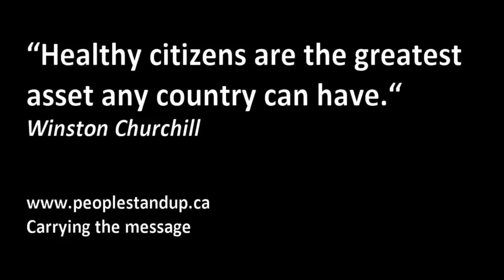Syria's President Assad warns of retaliation if U.S. strikes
Syrian President Bashar al-Assad has warned of possible reprisal attacks if the United States attacks Syria, saying that if there were military strikes, Americans can -expect every action.-China and the United States should take the lead in upholding the UN charter to "preserve and protect the basic norms of international relations and oppose any use of chemical weapons," Wang said, according to a statement on the Foreign Ministry's website.

The remarks come after Chinese President Xi Jinping told U.S. President Barack Obama at a G20 summit in Russia on Friday that a military strike could not solve the problem and that a political solution was the correct way out.

China has repeatedly called for an impartial investigation by UN chemical weapons inspectors into the attack in Syria, and has warned against pre-judging the results. It has also said that whoever used chemical weapons had to be held accountable.
'Turn it over, all of it'

U.S. Secretary of State John Kerry said on Monday Syrian President Bashar al-Assad could avoid a military strike by turning over all his chemical weapons within a week but immediately made clear he was sure that would never happen.
When asked by a reporter whether there was anything Assad's government could do or offer to stop any attack, Kerry said:
"Sure, he could turn over every single bit of his chemical weapons to the international community in the next week — turn it over, all of it without delay and allow the full and total accounting [of it] but he isn't about to do it and it can't be done."

A spokeswoman for the U.S. State Department later said Kerry was speaking rhetorically — making a point about the "impossibility" of co-operation by Assad.

Assad's comments came as part of a television interview with CBS conducted in Damascus in which he also denied involvement in an alleged Aug. 21 attack involving chemical weapons.

He said that if there were U.S. attacks on Syria in response, the United States -should expect everything.-

Asked if he was making a threat of a direct military response to any such attack, Assad was vague.

-Not necessarily from the government,- he said at one point. -It's not only the government ... in this region. You have different parties, you have different factions, you have different ideology.-
Assad added in the same interview that any strike against his regime will provide -direct support- an -al-Qaeda offshoot,- an apparent reference to militants, linked to the extremist group, who have aligned with the Syrian opposition.

Russia and Syria both urged the United States on Monday to focus on efforts to convene a peace conference and not on military action, Russian Foreign Minister Sergei Lavrov said after talks with Syria's foreign minister.

Lavrov said a U.S. military strike on Syria could lead to the spread of terrorism, and Syrian Foreign Minister Walid al-Moualem accused President Barack Obama of backing terrorists, drawing comparisons with the attacks on the United States on Sept. 11, 2001.

    Read about Canadians fighting on the front lines in Syria
    Read Nahlah Ayed on Syria's readiness for a U.S. attack
    Read Neil Macdonald on Obama's indecision and strained U.S. credibility

China, meanwhile, urged the U.S. to proceed with extreme caution and return to the United Nations to discuss Syria after Washington said it was not seeking Security Council approval for action in response to a chemical weapons attack last month.

The U.S. and France say forces loyal to President Bashar al-Assad were behind the attack in which more than 1,400 are estimated to have been killed, and that they are considering air strikes to try to deter him from using such weapons again.
Syrian President Bashar al-Assad has denied that he was behind the attack, and recently said the evidence was not conclusive that there had been such an attack, CBS reported on Sunday on its news program Face the Nation.
China's Foreign Minister Wang Yi said relevant countries should -think thrice- before acting and exercise -extreme caution.-
The U.S. -should return to the United Nations Security Council framework to seek consensus and appropriately handle the Syria issue,- Wang told U.S. Secretary of State John Kerry in a telephone call late on Sunday night
The use of chemical weapons has long been identified as one of the gravest crimes that can be committed, yet their use in Syria seems now to be in little doubt, even if all the circumstances and responsibilities remain to be clarified," Pillay told the Geneva-based council.
UN inspectors are likely to hand in their report later this week while the U.S. Congress debates whether to allow limited strikes on Syria.